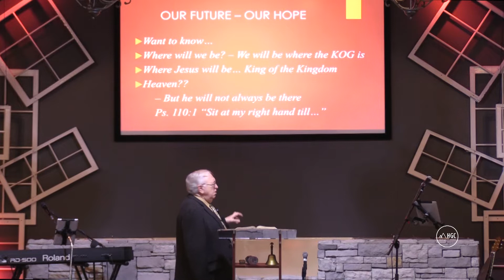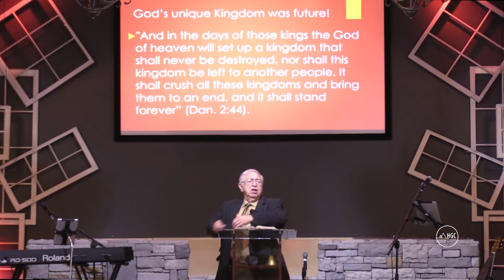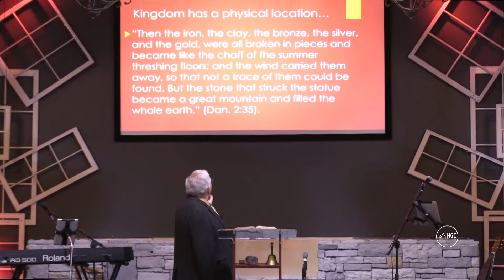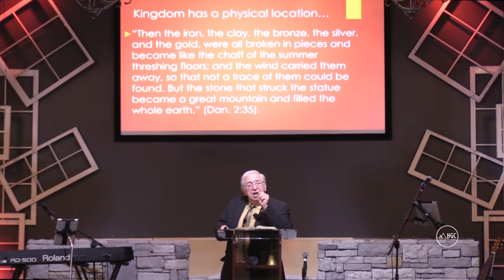The Geography of the Kingdom of God (KOG #1 of 8) - by J. Dan Gill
Where will the Kingdom of God be?  What is the Kingdom of God? Is heaven the Kingdom of God?  J. Dan Gill tells us that it is not just a matter of the kingdom being in our hearts - it also has a place outside of our hearts. God's kingdom is about our inheritance, & our destiny as believers.

ALSO SEE - "How to Explain Your One God Faith" - by J. Dan Gill, Editor in Chief, 21st Century Reformation.

To purchase J. Dan Gill's Book "THE ONE - IN DEFENSE OF GOD" go